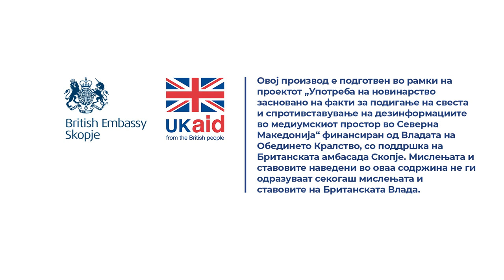Аврамовски: Ова беше една од најлошите години за македонското правосудство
Мораме да почнеме да покажуваме дека имаме волја на секое ниво, да бидат инволвирани и повеќе судии, обвинители и адвокати во ваквите планирања и носења на некои големи закони или нови стратегии, меѓутоа потребно е да постои и индивидуална волја за надградување на сопствените капацитети за примена на овие правила кои ги имаме, за унапредување на транспарентноста, на јавноста, на отчетноста на судските одлуки, вклучително и на одлуките на судскиот совет и советот на јавните обвинители.

Прочитај ја целата сторија „Балканско судство: Исклучете го судијата кој не ви се допаѓа“

Новинари: Соња Крамарска, Деспина Тодоровска (ТВ Сител), Маја Боричиќ (cin-cg.me Црна Гора), Динко Дундиќ, Санела Караица (focus.ba)
Сниматели: Наке Батев, Дамир Беговиќ, Славен Томовиќ